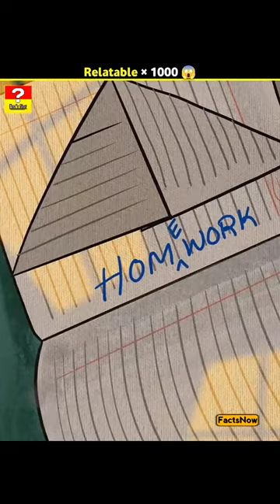WARNING :- THINGS YOU ALL CAN RELATABLE×1000 TO 🥹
OMG These Amazing Satisfying Videos will relax and Blow your mind at the same time These creative people are on another level, you will be shocked after watching these creative people work..